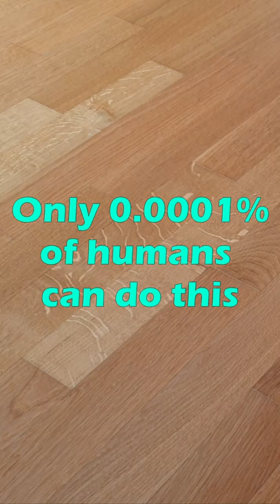Only 0.0001% of humans can do this!